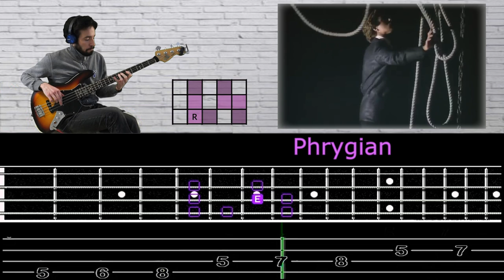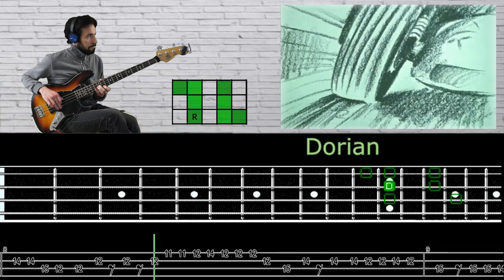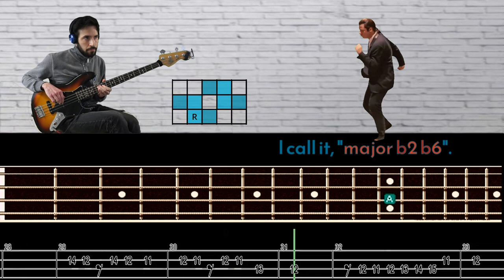7 MODES, 7 MEME SONGS for BASS - with Tabs - Ionian,Dorian,Phrygian,Lydian,Mixolydian,Aeolian,b2b6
The easiest way to memorize the scales on the bass?
I got an idea (thank you, Davie504):
I searched for MEME songs that actually CONTAIN these scales!
So basically we can... MEEMORIZE them.

Every scale is in the key of A, but each time the song changes, the scale changes as well.

Warning.
If you're like me, you may remember the Aeolian scale as "the Tetris scale", and you will blink every time you play a Phrygian scale  ;-)

About the seventh scale:
It can be called byzantine scale, double harmonic major scale, Bhairav raga, Gipsy major, Arabic(Hijaz Kar), Mayamalavagowla.
To keep it simple, it is a ionian major scale with flat 2nd and flat 6th.

Bye!